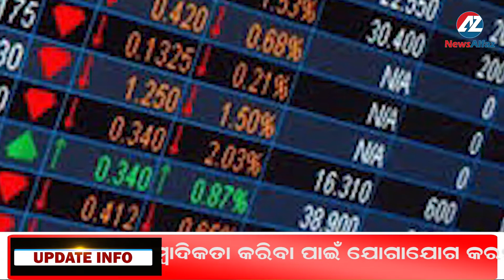Sensex Hits 50,000-Mark For First Time Ever, Nifty Jumps Above 14,700